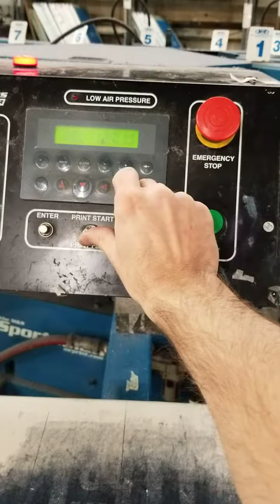automatic printing baby bibs